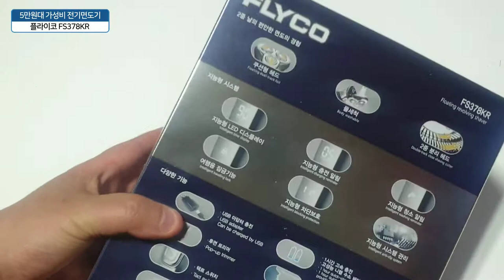5만원대 가성비 전기면도기 플라이코 FS378KR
전기면도기 하면 보통 10만원대를 훌쩍 넘는 가격이라고 생각이 드실텐데, 오늘 제가 소개할 제품은 부담없는 5만원대의 착한 가격과 성능을 가진 플라이코 FS378KR 제품을 소개해볼까 해요.

이 제품은 건습식 전기면도기로 중국내 7년 연속 점유율 1위에, 누적 판매량 10억개를 기록. 중국에서도 널리 알려진 FLYCO 브랜드입니다. 아마 중국산이라고 해서 잘 고장이 나는거 아닐까 생각되시겠지만, 노노! 보통 A/S 보증기간이 1년에 비해 제가 앞으로 보여드릴 플라이코 면도기는 보증기간이 무려 2년이나 제공합니다.

지금까지 매주 1~2번 정도 약 2달 넘게 사용해본 전기면도기로 아직까지 고장없이 잘 깍이고 있어서 현재에도 사용중인 제품되겠습니다. ㅎㅎ

착 하고 한손에 들어오는 인체공학적 손잡이 디자인에 그립감은 정말 좋습니다. 처음 면도기를 만났을때, 유광이라 샤워도중에 손에서 떨어트리지 않을까 걱정했었는데 전혀 그런 반전은 없었구요. 비누를 사용하면서도 뒤쪽이 무광이다보니 손의 미끌림 현상도 없었습니다.

실제로 면도하는 모습을 영상에 담았습니다.